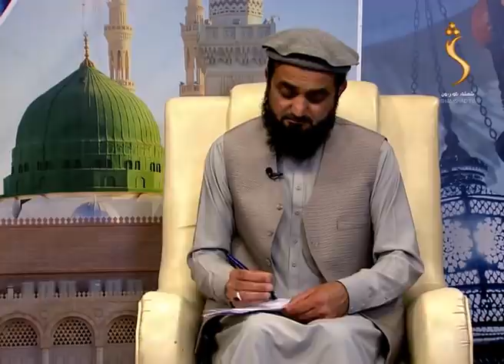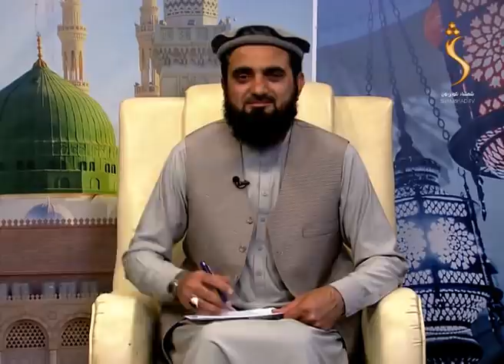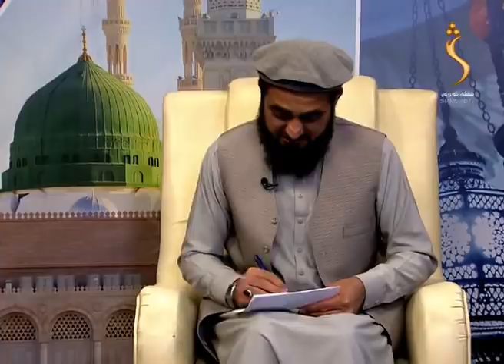Dene Larkhwani - 28.04.2021 | دیني لارښوونې - بدبختي او شقاوت څه شی دی او څو ډوله ده ؟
مېلمه: عبدالباري مدني
موضوع: بدبختي او شقاوت څه شی دی او څو ډوله ده ؟

Satellite: Yahsat 52.5E
Downlink Frequency: 12015 MHz
Symbol Rate: 27500 MS
Modulation: DVBS2/8PSK
Polarization: Horizontal
FEC: 3/4